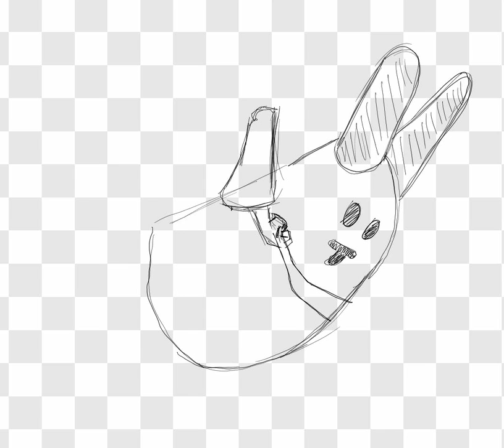Un essai de dessin via l'Inkling de Wacom - Le Journal Du Lapin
Un essai de dessin via l'Inkling de Wacom